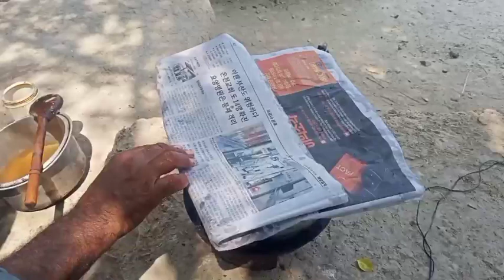Guwar Phali Aur Machli Banane Ka Tarika | Fish Recipe In Village Style | Desi Pakwan